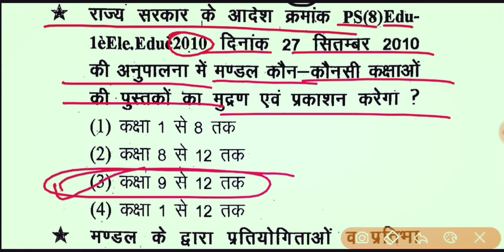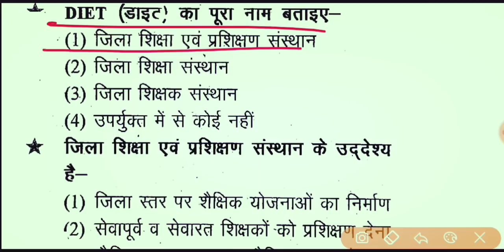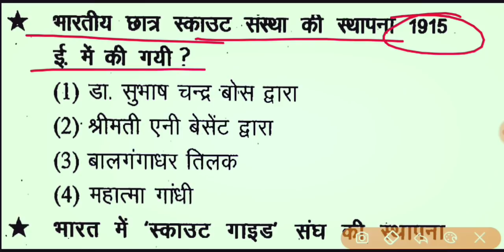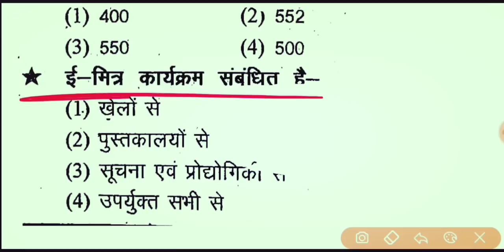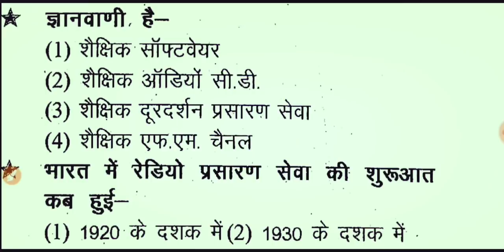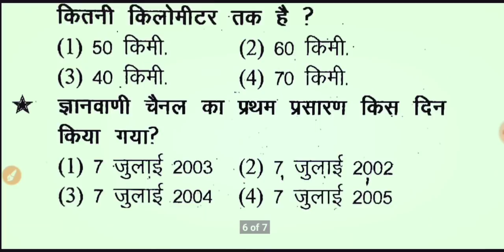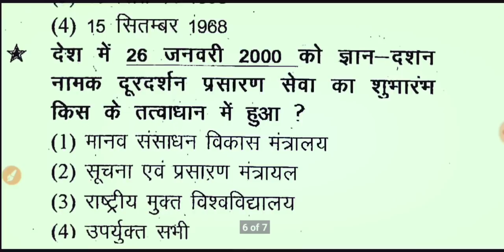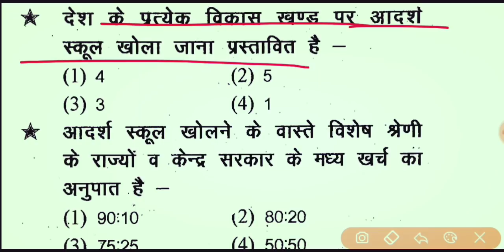1st Grade || School Management || शैक्षिक प्रबंध के Top 50 महत्वपूर्ण प्रश्नोत्तर , रट लो इन्हें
Hello दोस्तों, इस वीडियो में शैक्षिक प्रबंध के टॉप 50 महत्वपूर्ण प्रश्नों को बताया गया है दोस्तों यह प्रश्न विभिन्न एग्जाम में पूछे गए हैं और आगामी परीक्षाओं में भी पूछे जाने वाले हैं अतः वीडियो को पूरा देखें और परीक्षा में जाने से पहले एक बार इनको जरूर देख कर जाएं l